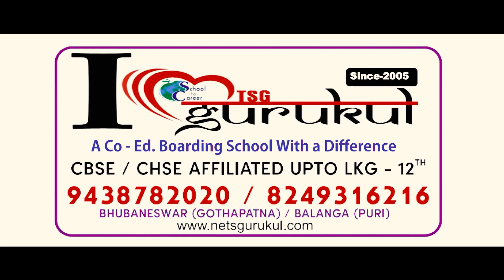ଦୀର୍ଘଦିନ ପରେ କମବ୍ୟାକ କରିବେ ସଲମାନ ..